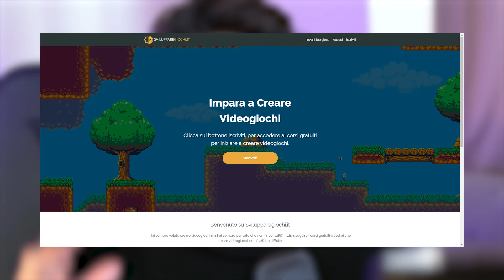"Perché fai video gratis?"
Nel video di oggi andiamo a rispondere a questa domanda che spesso mi viene chiesta. Perché insegno a creare videogiochi gratuitamente?